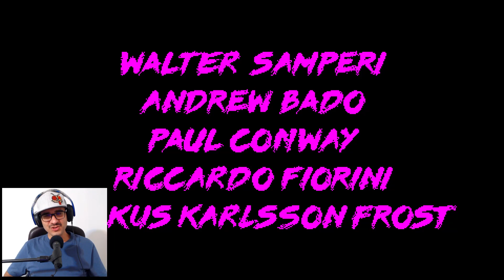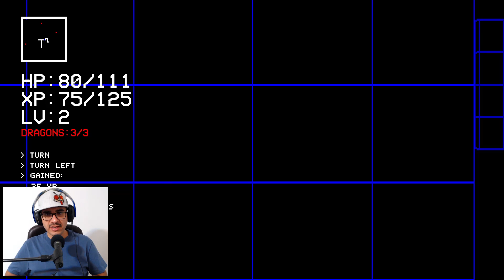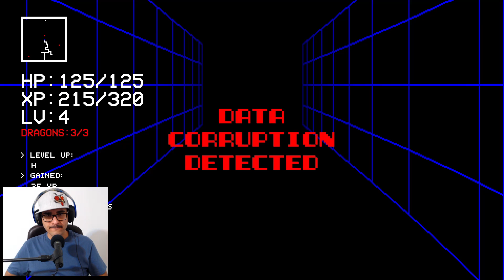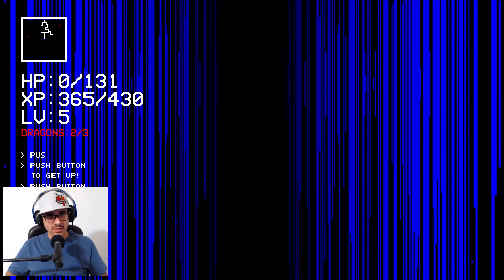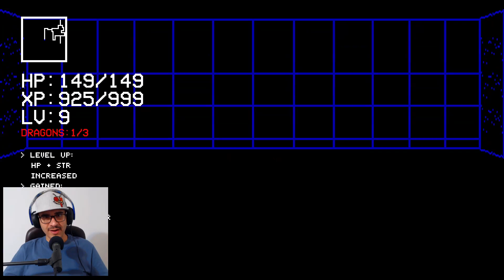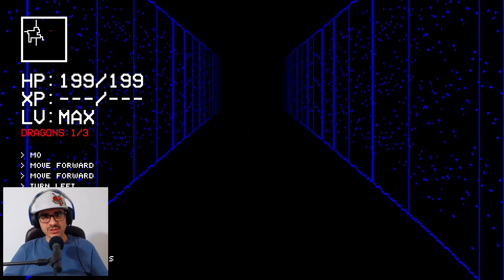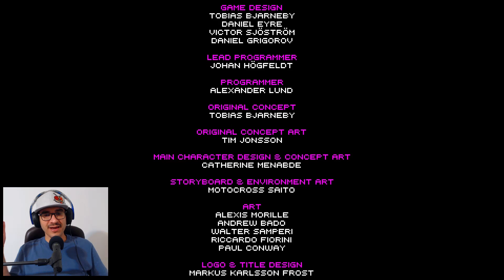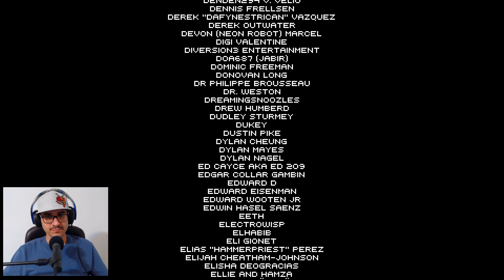198X - Full Game - خاطرات خوش گیمینگ رو فراموش نکنیم 😍😻😊😉 - دوبله فارسی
خُب بچه‌ها توی این قسمت رفتم سراغ یه بازی‌ای که اون‌قدر خوشم اومد توی یه قسمت کامل تا اخرش رفتم. دیدن این لتس پلی رو به تمام گیمر‌های قدیمی توصیه می‌کنم و لطفا جلو. نپرین و بذارین بازی خودش رو کم‌کم بهتون معرفی کنه
198X
198X is an arcade video game developed by Swedish team Hi-Bit Studios and published by Sonka. Released worldwide on January 23, 2020 for the Nintendo Switch, the game received a Metacritic rating of 65.
Initial release date: June 20, 2019
Developer: Hi-Bit Studios
Publishers: Hi-Bit Studios, 8-4, Reset Media AB
Platforms: Nintendo Switch, PlayStation 4, Xbox One, Microsoft Windows
Genres: Action game, Arcade game